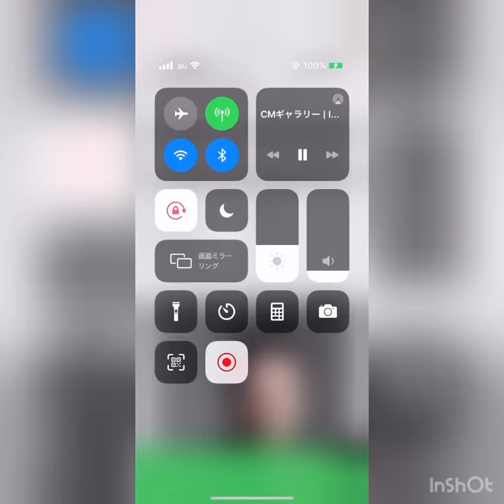いすゞのトラック 大友康平 FULL ver.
CMにも使われている、大友康平さんが歌ういすゞのトラックのFULL verです。